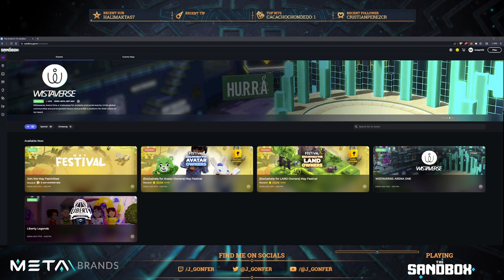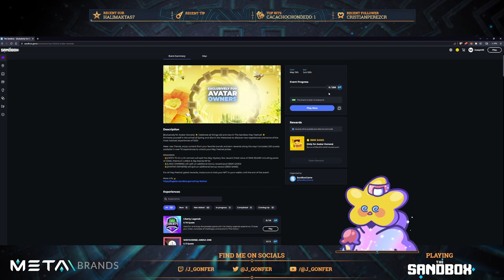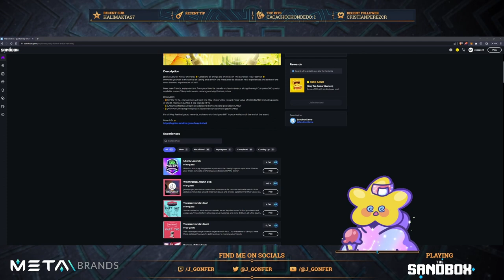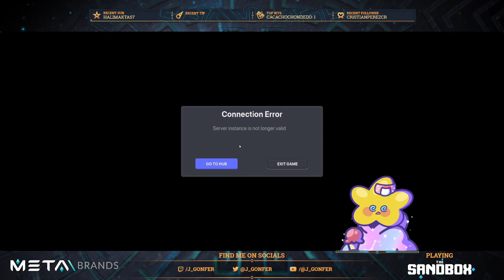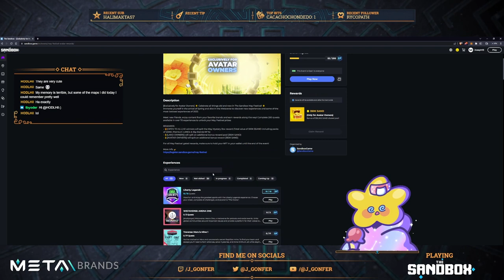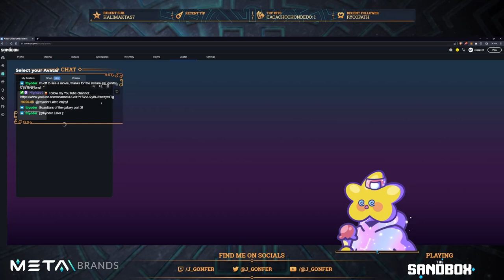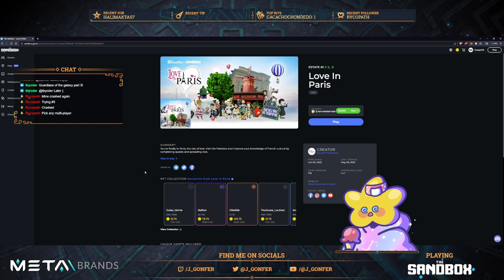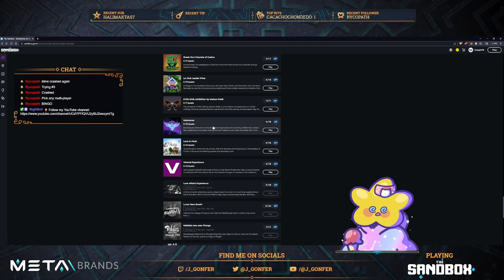Twitch Stream 2023-05-14 - Liberty Legends, Care Bears, Deadmau5, ANICUBE and more in The Sandbox!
VIDEO CHAPTERS
00:05 Intro
00:03:20:15 Check Events of the May Festival
00:11:35:13 Liberty Legends (10/10 ✅)
00:31:06:10 Wistaverse: Arena One (1/3 ⏳)
00:51:27:06 Climbing Madness (2/2 ✅)
00:54:32:19 Fortress of Bloodsouls (4/4 ✅)
01:02:40:14 ANICUBE (15/15 ✅)
01:39:09:07 Care Bears: Care-A-Lot Plaza (10/10 ✅)
01:46:37:04 Care Bears: The Forest of Feelings (7/7 ✅)
02:01:10:05 Chongqing Underground City (10/10 ✅)
02:38:46:14 Meloverse (19/19 ✅)
03:37:49:01 Ending
03:44:06:10 Outro

This video is a full Twitch stream on May 14, 2023:
⚠️ Available until July 14, 2023.